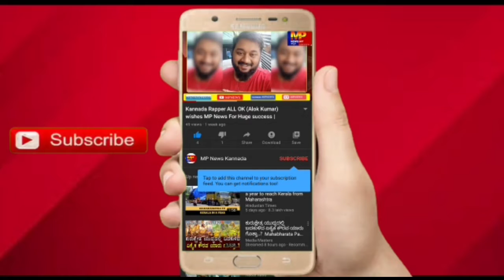ಬಿಜೆಪಿ ಕಡೆಗೆ ವಲವು ತೋರಿಸಿದ ಲಖನ್ ಜಾರಕಿಹೊಳಿ ಮಂಗಲಾ ಸಹೂದರಿಯವರಿಗೆ ಸಾತನಿಡುವದಾಗಿ ತಿಳಿಸಿದರು.